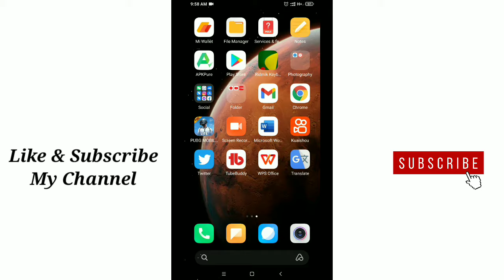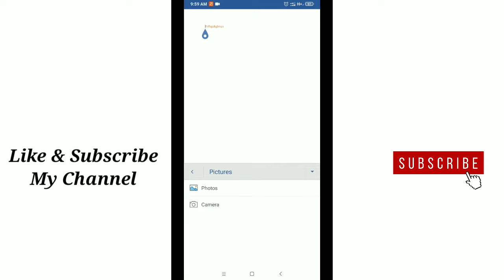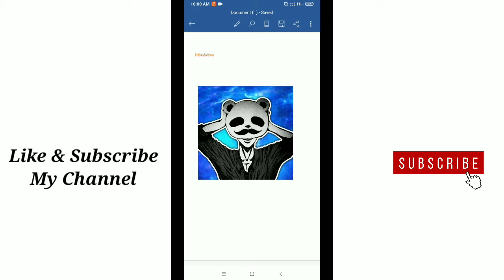How To Insert image in Word Document App on Mobile.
In this video i will show you how to add photo or image on ms Word document app. Hope this video Can help you.